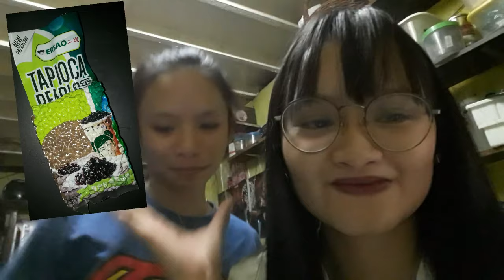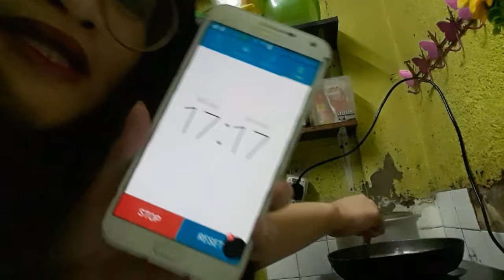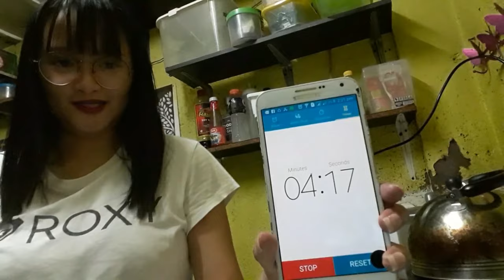Vlog 4: How I Make My Milktea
Hi Guys! This is my 4th Vlog
This video is about How i make my milktea.

Shopee.ph/maxsave.ph

Tapioca pearls 120
Milktea flavor 95-150
Caramel sugar syrup 80
Milk cream 65
Ice 10